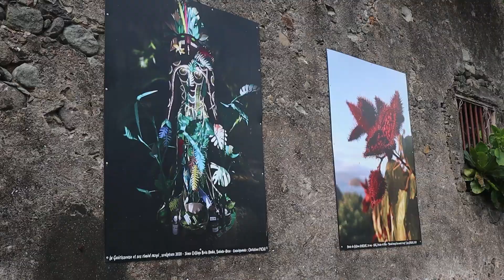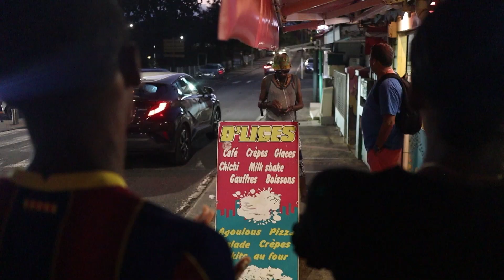Je commence 2023 en GUADELOUPE !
David, jeune guadeloupéen qui vous partage sa vision du monde.
Parlons de sujets tabous sans tabou !

JE FILME AVEC :
✘ Canon EOS M50 :